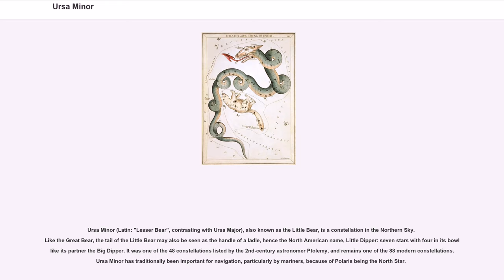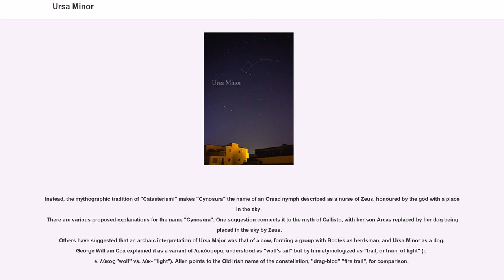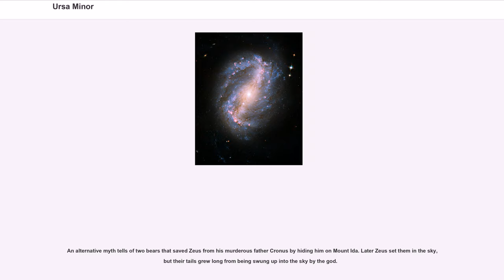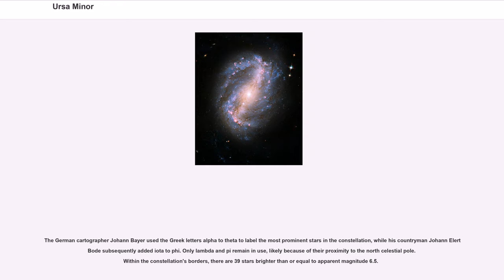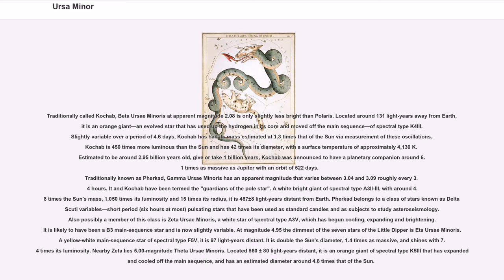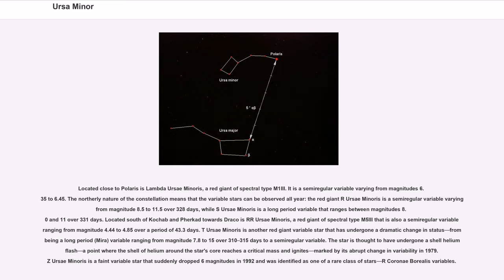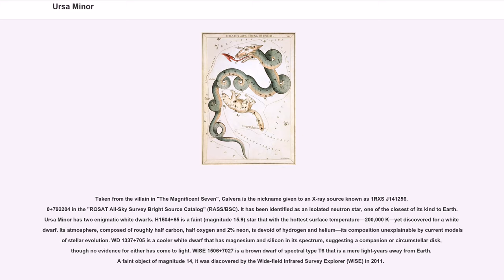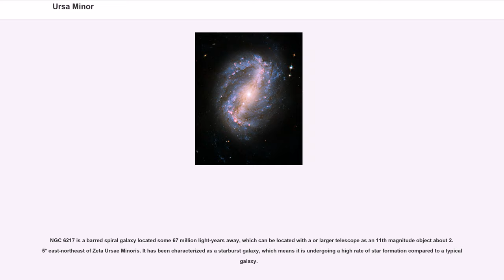Ursa Minor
Ursa Minor (Latin: "Lesser Bear", contrasting with Ursa Major), also known as the Little Bear, is a constellation in the Northern Sky. Like the Great Bear, the tail of the Little Bear may also be seen as the handle of a ladle, hence the North American name, Little Dipper: seven stars with four in its bowl like its partner the Big Dipper. It was one of the 48 constellations listed by the 2nd-century astronomer Ptolemy, and remains one of the 88 modern constellations. Ursa Minor has traditionally been important for navigation, particularly by mariners, because of Polaris being the North Star.

Polaris, the brightest star in the constellation, is a yellow-white supergiant and the brightest Cepheid variable star in the night sky, ranging from an apparent magnitude of 1.97 to 2.00. Beta Ursae Minoris, also known as Kochab, is an aging star that has swollen and cooled to become an orange giant with an apparent magnitude of 2.08, only slightly fainter than Polaris. Kochab and magnitude 3 Gamma Ursae Minoris have been called the "guardians of the pole star". Planets have been detected orbiting four of the stars, including Kochab. The constellation also contains an isolated neutron star—Calvera—and H1504+65, the hottest white dwarf yet discovered, with a surface temperature of 200,000 K.

In the Babylonian star catalogues, Ursa Minor was known as the "Wagon of Heaven" (, also associated with the goddess Damkina). It is listed in the MUL.APIN catalogue, compiled around 1000 BC among the "Stars of Enlil"—that is, the northern sky.

According to Diogenes Laertius, citing Callimachus, Thales of Miletus "measured the stars of the Wagon by which the Phoenicians sail". Diogenes identifies these as the constellation of Ursa Minor, which for its reported use by the Phoenicians for navigation at sea were also named "Phoinikē".
The tradition of naming the northern constellations "bears" appe...